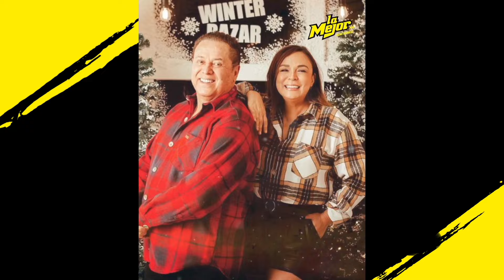MAYITO DEFIENDE a BRENDA BEZARES de las CRÍTICAS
Aunque a muchos les duela ver a BrendaBezares para todos lados con Mayito, a él le encanta y la defiende de los que la critican 🤭👏🏻 Buen esposo ¿No? 👀